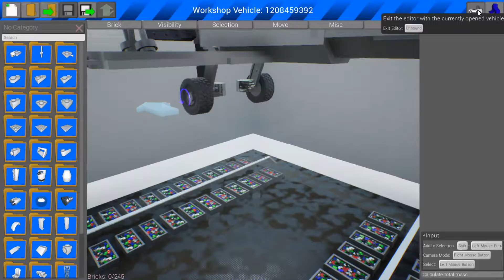Brick Rigs|#4|Finally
Hit like if you liked the video!

I finally uploaded No. 4, after many days of gaming, | hope you enjoy